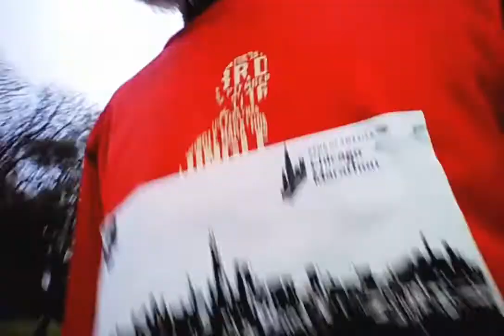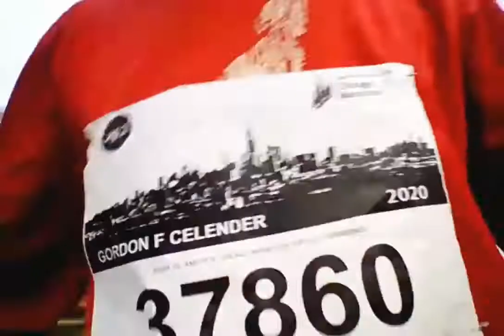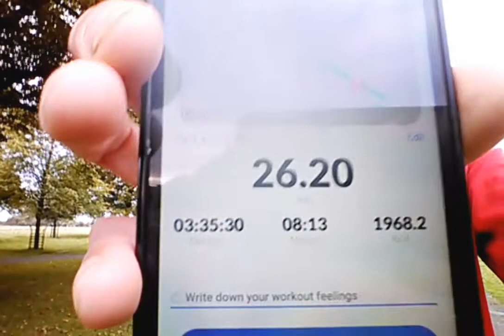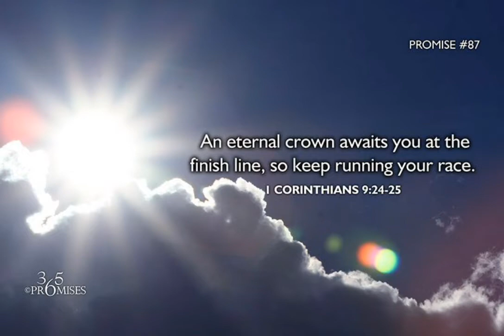Chicago Virtual Marathon Experience (10-Oct-2020)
"Run with endurance ... with your heart fixed on Jesus, the author and finisher of our faith." Heb 12:1-2